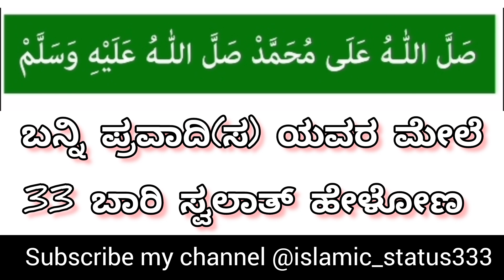Swalath 33 times |Sallahu Ala Muhammad Sallallahu alaihi wasallam | durood Salawat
benefits of reciting/sending Salawat to Prophet Muhammad(S)

1.Following the command of Allah.

2.Conformity with Allah sending blessing upon him.

3.Conformity with the angels sending blessings.

4.Receive 10 blessings from Allah.

5.Ten levels are raised for the servant.

6.Ten good deeds are written for the servant.

7. Ten sins are erased from the servant.

8. Dua is accepted if preceded with salāh on the Prophet ﷺ.

9. Intercession of the Prophet ﷺ.

10. A means for forgiveness of sins.

11. Allah will suffice the servant.

12. Closeness to the Prophet ﷺ on the Day of Judgement.

13. Reward of charity.

14. A means of the fulfilment of your needs.

15. Allah and His angels send blessings upon the servant.

16. A means of cleansing and purification.

17. Glad tidings of Paradise before death.

18. Protection from the terrors of the Day of Judgement.

19. The Prophet ﷺ responds to him.

20. A means for the servant to remember what he has forgotten.

21. A means of blessings on the gathering and lack of regret on the Day of Judgement.

22. A means to repel poverty.

23. It repels the description of being a miser.
24. Protection from the Prophet’s ﷺ curse.

25. Leads to the path towards Paradise.

26. A protection from the stench of a gathering where Allah and His Prophet ﷺ are not mentioned.

27. It completes speech, after Allah’s praise.

28. Abundance of light on the Sirāt.

29. Protection from hardness of the heart.

30. Allah bestows favourable praise upon the servant.

31. A source of blessings for the servant himself.

32. A means of receiving Allah’s mercy.

33. A means to continuously love the Prophet ﷺ.

34. A means of the Prophet g continuously loving the servant.

35. A means of guidance and a ‘living’ heart.

36. The servant’s name is presented to the Prophet ﷺ.

37. The servant’s feet will be firm on the Sirāt.

38. The servant fulfils a small portion of the Prophet’s ﷺ right.

39. Comprises gratitude to Allah.

40. It is a dua